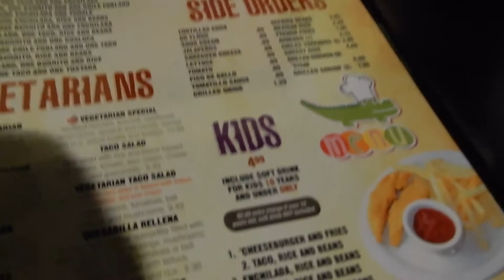Vlogmas Day 2⎮Matthew's Birthday Dinner⎮Oh Plunk It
Hey guys! This vlog is from Wednesday November 22nd. We went out to Matthew's annual birthday dinner at a local Mexican restaurant. I also show you real life what my house looked like after having a sick baby for two days!

We had a lot of computer troubles starting on Thanksgiving so we decided to use this as part of Vlogmas!

Hi my name is Casey and we are the Oh Plunk It family. I am married to Jason and mom to Matthew and Micahla. We have an angel baby named McKinley in heaven. We are also fur parents to our sweet three dogs Cooper, Tobias and Milo and we have a snake named Jake. We focus our channel mostly on family and lifestyle videos of all kinds, from grocery hauls, to videos about homeschooling and cleaning videos. We hope that you enjoy!